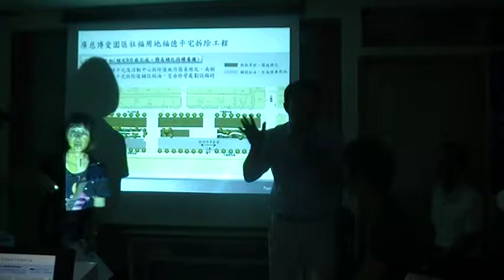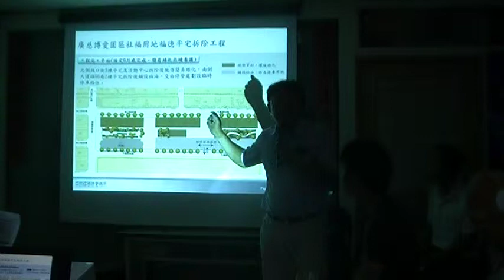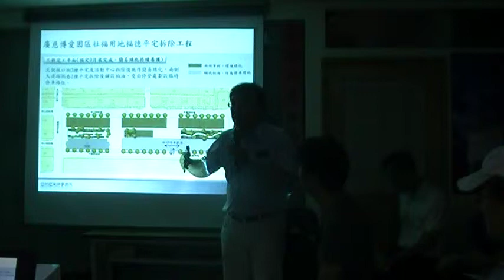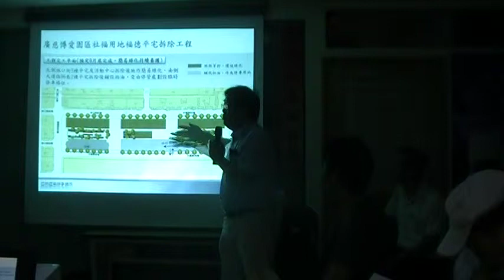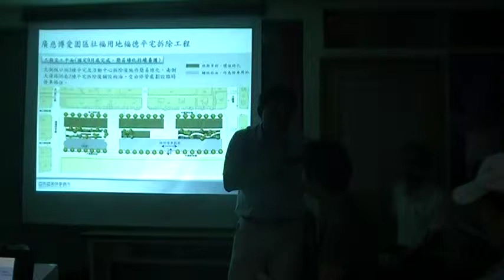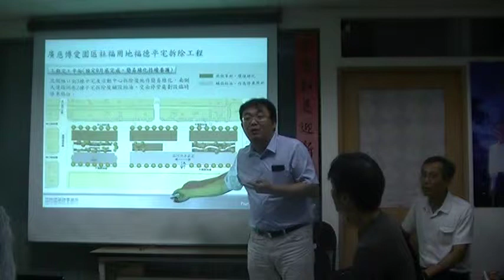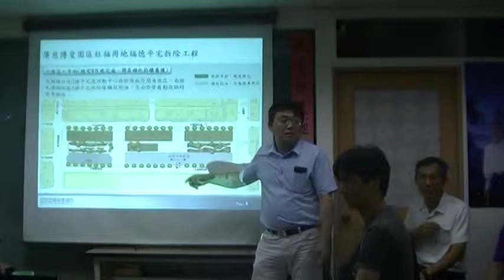居民質疑福德平宅怎可能有歷史保存的價值是否可以用影像取代實體建築MOV07F